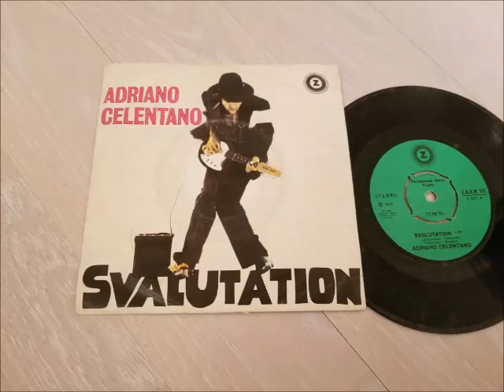Adriano Celentano ~ Svalutation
Eh la benzina ogni giorno costa sempre di più
E la lira cede e precipita giù
Svalutation, svalutation
Cambiando I governi niente cambia lassù
C'è un buco nello Stato dove I soldi van giù
Svalutation, svalutation
Io amore mio non capisco perché
Cerco per le ferie un posto al mare e non c'è
Svalutation, svalutation
Con il salario di un mese compri solo un caffè
Gli stadi son gremiti ma la gente dov'è
Svalutation, svalutation
Mah,
Siamo in crisi ma,
Senza andare in là
L'America è qua
In automobile a destra da trent'anni si va
Ora contromano vanno in tanti si sa
Che scontration, che scontration
Con la nuova banca dei sequestri che c'è
Ditemi il valore della vita qual è
Svalutation, svalutation
Tu vuoi fare il gallo poi fai l'uovo per me
Sul lettation, sul lettation
Nessuno che ci insegna a non uccidereè
Si vive più di armi che di pane perché
Assassination, assassination
Ma quest'Italia qua se lo vuole sa
Che ce la farà
E il sistema c'è
Quando pensi a te
Pensa anche un po' per me